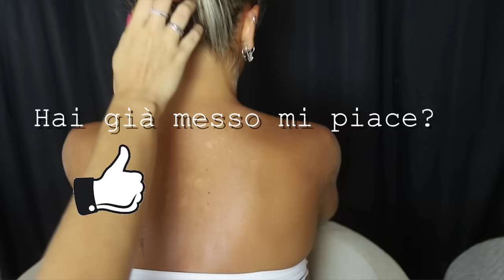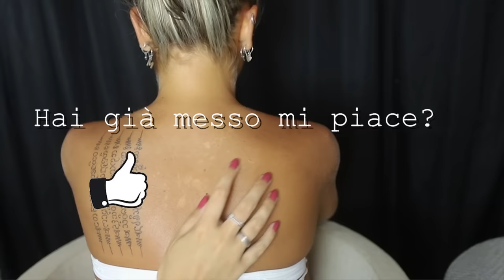ASMR BACK and NECK TRACING, BRUSHING, MASSAGE, Tattoo Tracing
Triggers you will find: whispering, back scratching, neck scratching, skin brushing, tattoo tracing, skin sound

Se sei arrivato/a fin qui commenta che tatuaggio vorresti fare. Io qualcosa su Harry Potter!